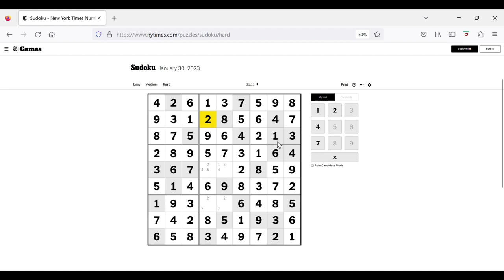The New York Times Hard Classic Sudoku - Jan 30, 2023